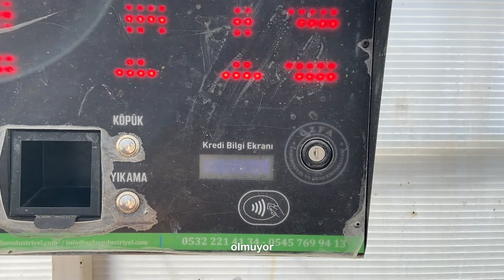Arabamı temizliyorum🧽 | Mini piknik, Atakum sahil | Günlük Vlog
Vloglara hız kesmeden devam ediyorum :) Araba yıkadığımız, güneşli havanın tadını çıkardığımız günü vlogladım. Umarım keyifle izlersiniz.

Selamlar ben Gözde.  Haftada en fazla üç en az bir video atan ama asla videosuz bırakmayan bir kanala hoşgeldiniz .Bu kanalda birbirinden farklı, eğlenceli, yeri geldiğinde bilgilendirici videolar, vloglar çekiyorum. Seni de küçük ama güzel topluluğumuzun arasında görmekten mutluluk duyarız. Umarım videoları beğenip keyif alırsın. Şimdiden izlediğiniz için çok teşekkür ederim.. Destekleriniz için teşekkürler.